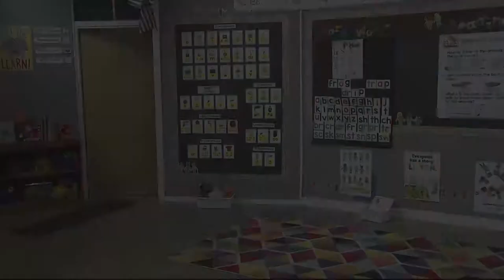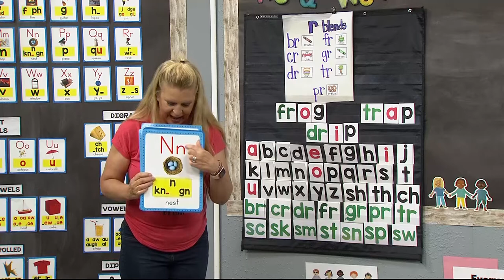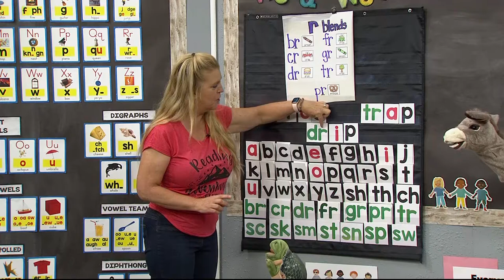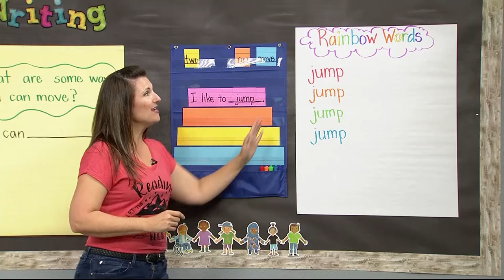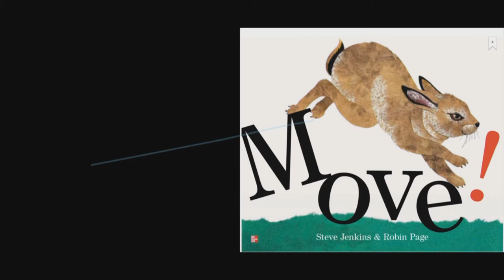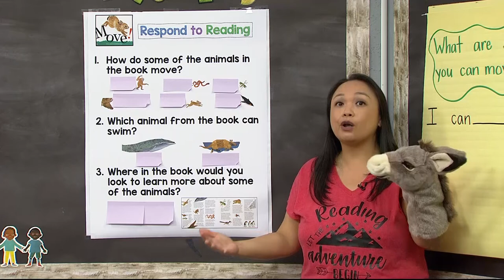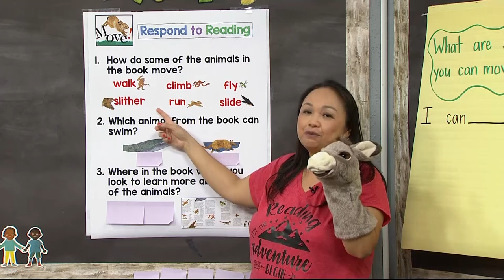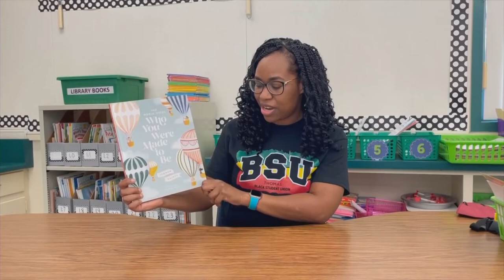K-2-531: Move by Steve Jenkins & Robin Page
The doors are open to another week of adventure in the Valley PBS Classroom. Join Mrs. Hammack, Mrs. Nix and Mrs. Vang as we read Move!,  a playful introduction to motion in the animal kingdom.